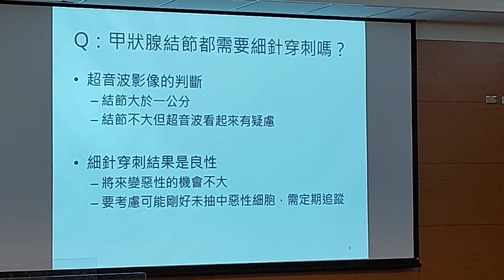【沉默的蝴蝶天使】甲狀腺結節~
定期接受公司安排年度健康檢查的羅先生，今年的頸部超音波報告出現了：「甲狀腺結節約1.0公分」，讓他覺得非常焦慮，趕緊掛號想諮詢醫師的專業意見。
成大醫院一般外科李政翰醫師指出，絕大多數甲狀腺結節患者的甲狀腺機能是正常的，只有少數會合併甲狀腺功能變化，例如：功能減退或功能亢進；甲狀腺結節合併功能減退，要考慮惡性的可能；合併功能亢進，惡性的概率會相對低一些。在所有甲狀腺結節中，95%以上為良性，只有5%為惡性，若發現有甲狀腺結節，應諮詢相關專科醫師，判斷是否需進行穿刺檢查。
羅先生在門診做超音波檢查，發現結節有些微鈣化且略呈低迴音性，經穿刺檢查，細胞學報告顯示為良性濾泡。因此建議他3個月到半年後回門診繼續追蹤。
甲狀腺為位於頸部喉結下方兩側蝴蝶形狀的腺體，是影響範圍極廣的內分泌器官，分泌的甲狀腺素掌管全身的新陳代謝，包括：心臟、肌肉、皮膚、眼睛、骨骼及腸胃道，甚至是睡眠與情緒等。甲狀腺功能會隨著年齡、性別和環境而產生不同程度的變化，一旦甲狀腺體積過大、過小、產生結節、分泌過多或過少的荷爾蒙，即屬於病態的表徵。如果患者有食慾變好卻體重下降，還很頻繁流汗、手部顫抖、心跳不規則或加快，容易感覺緊張、煩躁、睡不著，這可能是甲狀腺結節分泌了過多的甲狀腺素，造成甲狀腺機能亢進。
李政翰醫師表示，「結節」是長在甲狀腺內的腫塊，可能為1個或同時有多個，造成的甲狀腺腫大俗稱「大頷胿（台語）」，有可能是囊腫、膠體結節或是甲狀腺癌。甲狀腺結節患者以婦女和老年人居多，女性發生率是男性的3倍左右。甲狀腺結節通常不會有症狀，患者常因喉嚨卡卡就醫或健康檢查時發現。由於國內甲狀腺癌未列為十大死亡癌症之一，但卻占女性癌症發生率的第七位，因此仍須格外注意。